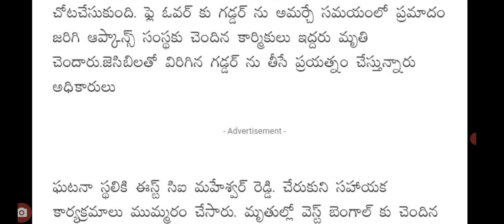ఇప్పుడే తిరుపతి నగరంలో కూలిపోయిన బ్రిడ్జ్ big Shak for people in AP thirupati.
hello everyone today update is AP government b latest update on Big shock for people .@malupdates